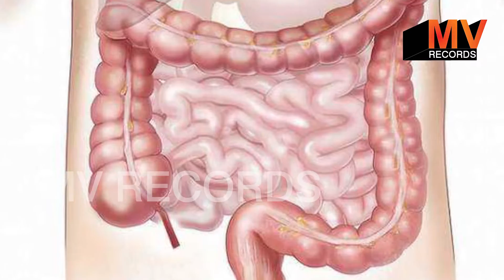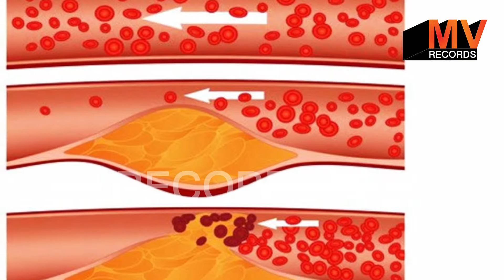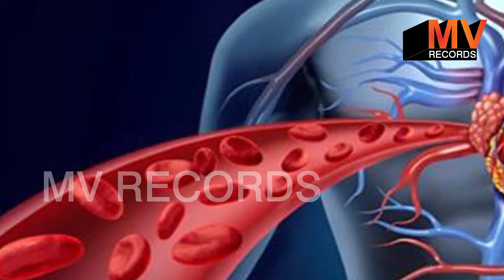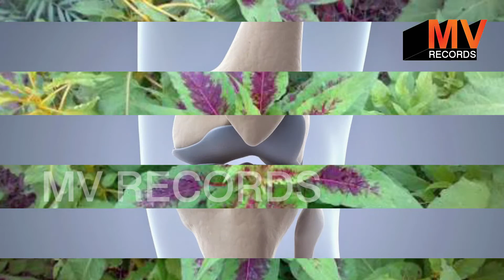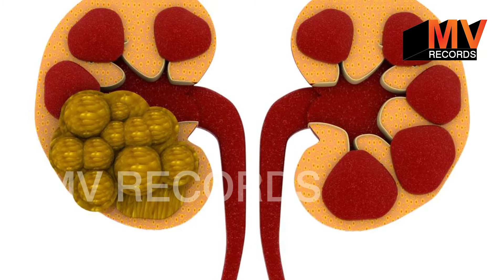चौलाई के फायदे जानकार दंग रह जायेंगे आप - Chaulai Ke Fayde